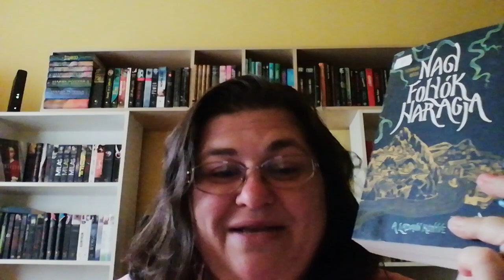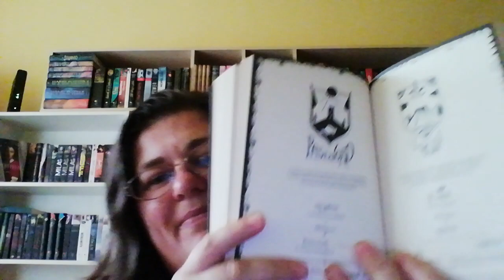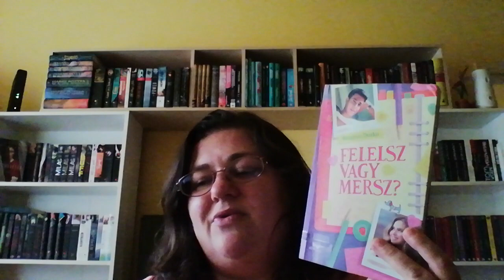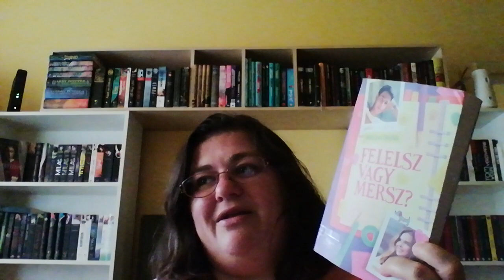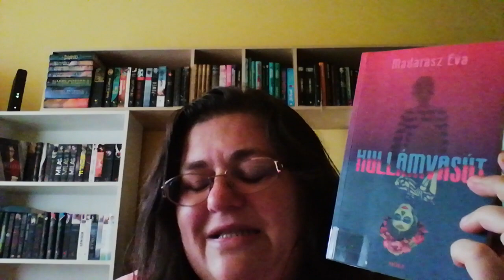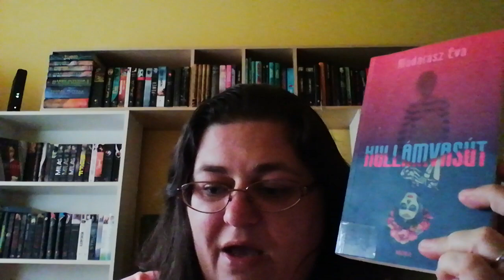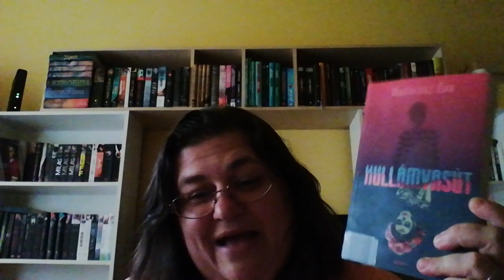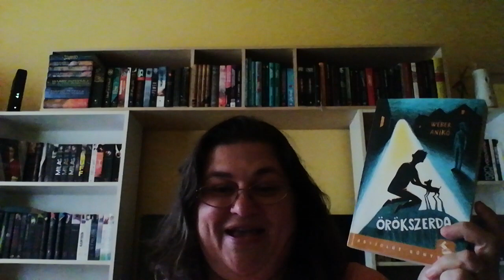Ezt olvastam a héten 19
Kapcsolódó könyvek:
Wéber Anikó: Örökszerda
Mészáros Dorka: Felelsz vagy mersz?
Schmal Róza: A Ladann könyve
Madarász Éva: Hullámvasút
Fróna Zsófia: Baljós szövetségek